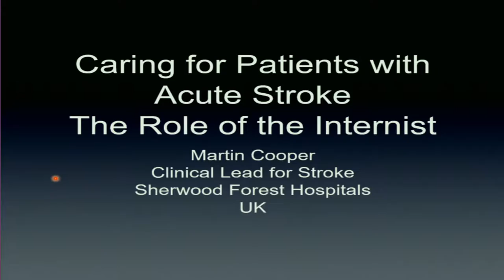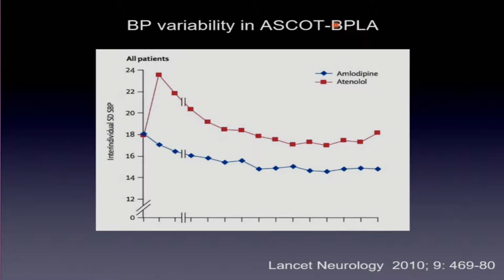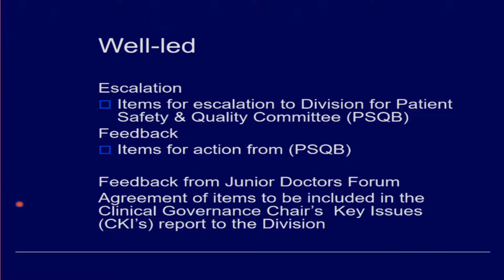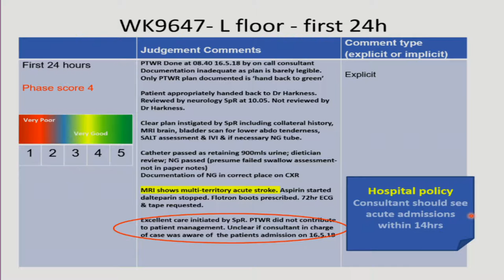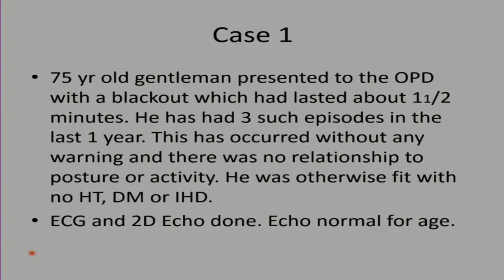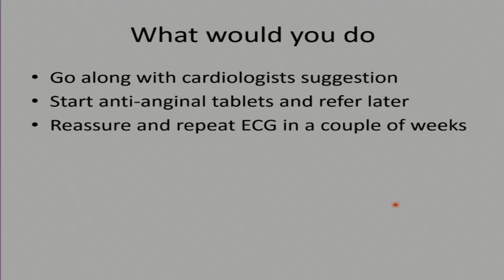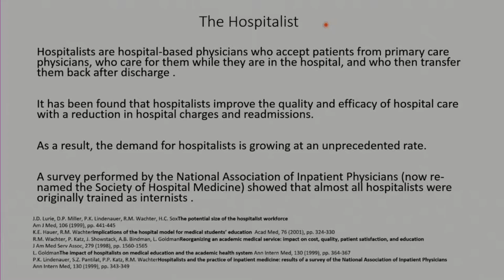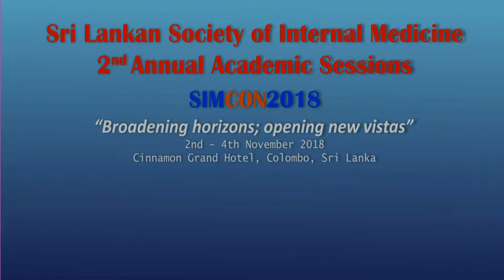Sri Lankan Society of Internal Medicine Live Stream